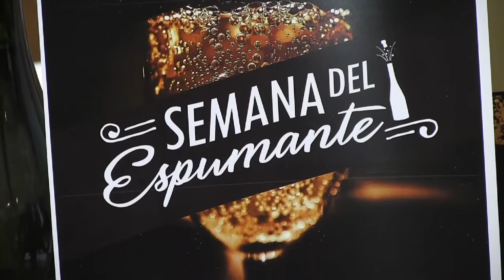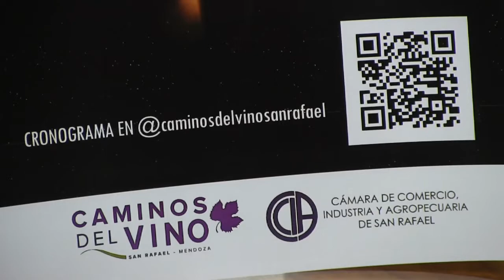VINO COMÚN DE MESA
Un nuevo desafío será llevado a la mesa de nuestros restaurantes.